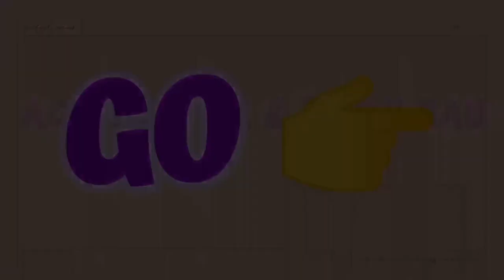"CARA MEREBUS KULIT SAPI"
Cara merebus kulita sapi agar empuk & tidak bau